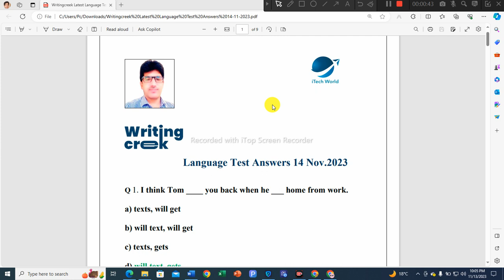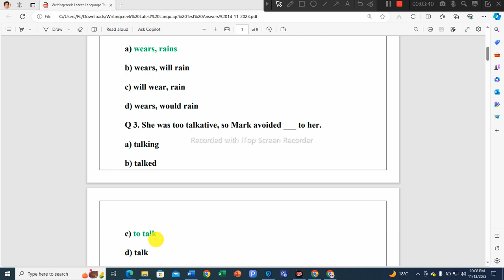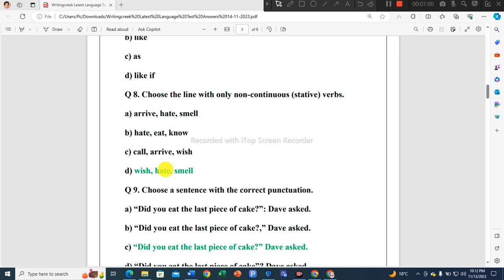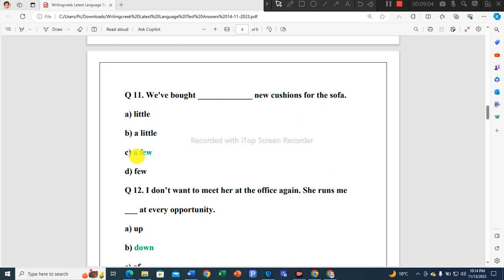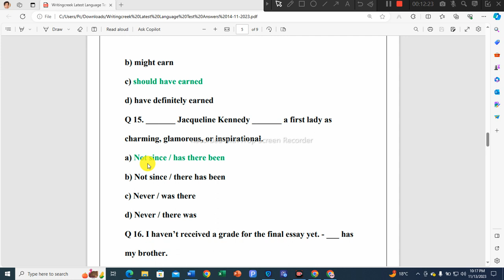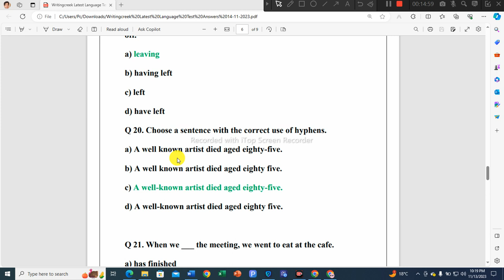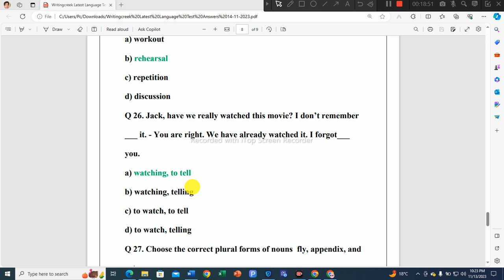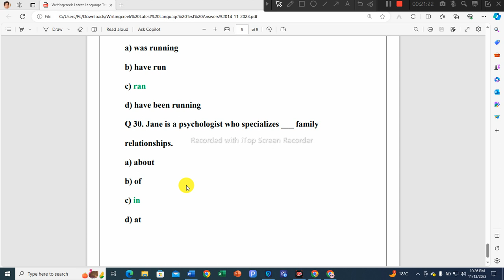Writingcreek New Language Test Answers | How to Pass Writing Creek Test| Work from Home Job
📝✨ If you're gearing up to ace the Writingcreek essay writing test, you're in the right place.
 I'm Muhammad Zahid Saeed. In this video, we'll solve new MCQs of writingcreek language test. I'll teach you how to pass Writingcreek test with 100% accuracy and create an account for online earning. This is the best online typing job. After watching this video, you will be able to create your account on writing creek website to make money online.

⛔️Your Covered Topics & Queries:
Writing creek new language test answers
 wrtingcreek test answers
How to pass writingcreek Grammar test?
writing creek test answers
Easy typing job inline
how to pass writing creek test
Online content writing job from home
How to create account on writingcreek.com?
What is the best essay writing website to earn money online
How can we make money online in 2024
essay writing
Best online writing job without investment
freelance writing jobs
writing creek real or fake
Best essay writing job online
Best essay writing service
Online assignment writing job
Content writing job in Pakistan
How to write an essay
How to make money online
Online earning
Online earning by students
Best custom essay writing 2024
writing jobs from home
Best online typing job
writing creek english grammar test kesy pass krty hen
Online Earning in Pakistan Without Investment for Student
earn money online
earn money
online earning
earning app
online 5 earning apps
new earning app 2024 today
Content writing
blog writing
Rewrite Content
Article writing
ebook writing
essay writing
writing jobs
freelance writing
Online Jobs
Assignment writing jobs
blog posting
remote jobs no experience
online teaching
Punctuation marks in English grammar
English Lessons

You can ask in the comment section if you have any question.